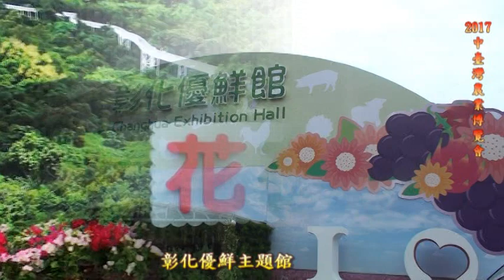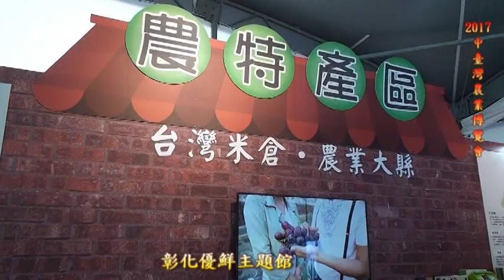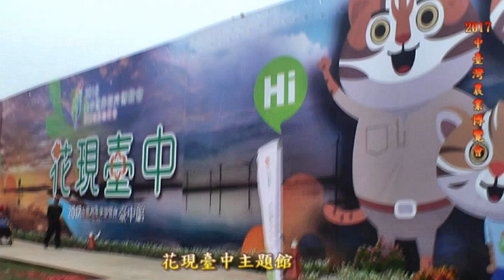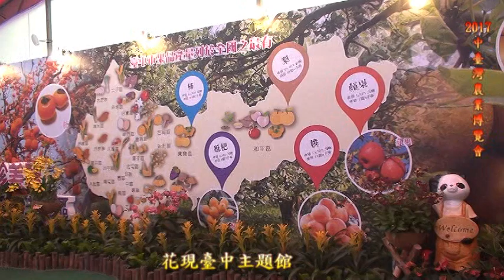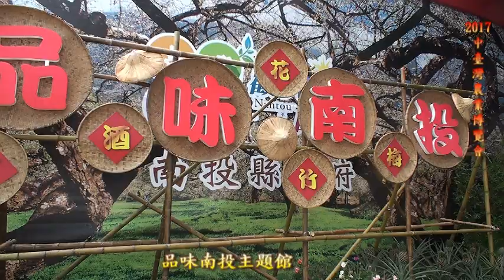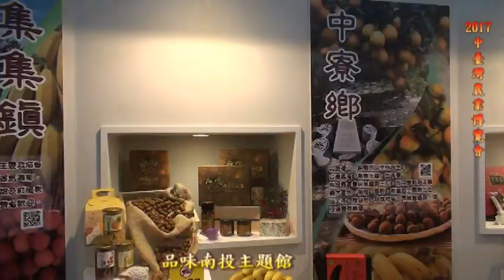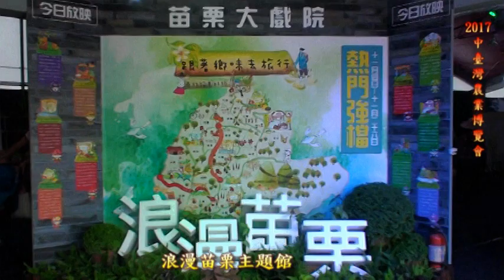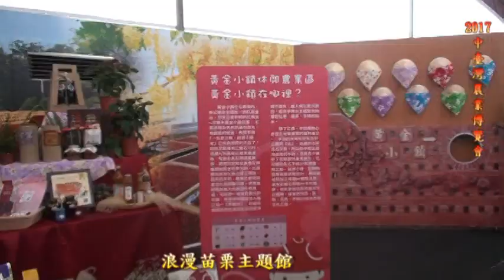2017.11中臺灣農業博覽會-中彰投苗四縣市聯合農業展 2017 Central Taiwan Agriculture Expo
2017中臺灣農業博覽會為中彰投苗四縣市聯合舉辦的活動，今年由彰化縣政府主辦，於11月4日─11月26日在彰化縣溪州公園熱鬧登場。主題館區分為彰化優鮮館、品味南投館、花現臺中館、浪漫苗栗館、未來農業館及農村魅力館。本次更結合國際盆栽展，設置盆栽展、雅石展、花果展三大園藝展區。除了主題展區還有中彰投苗農特產品展售區、美食區及舞台區等。每天給您不同的熱鬧演出及特別活動，歡迎您前來參觀！